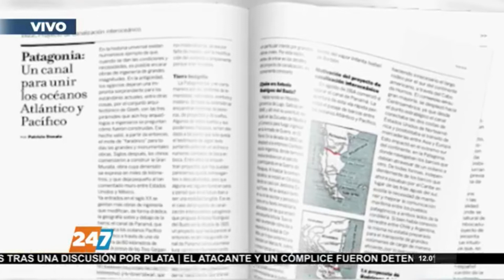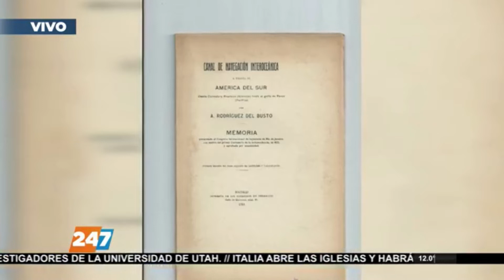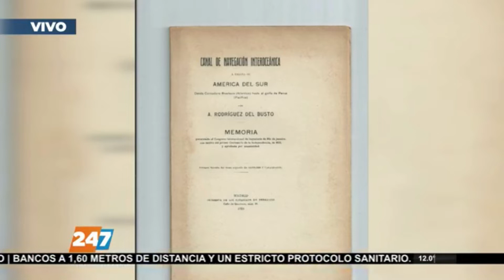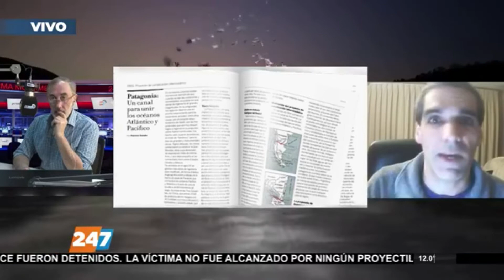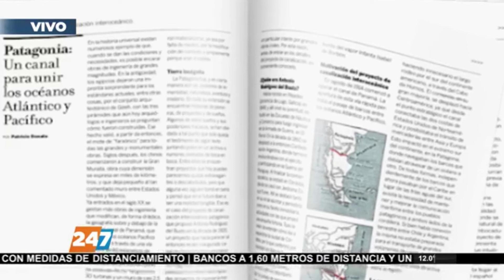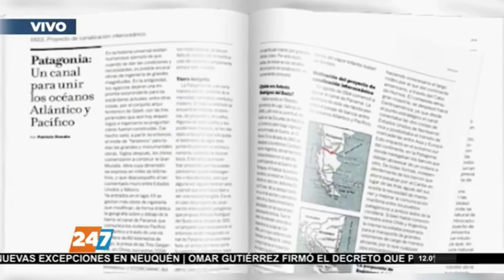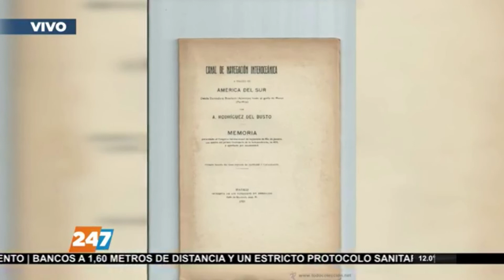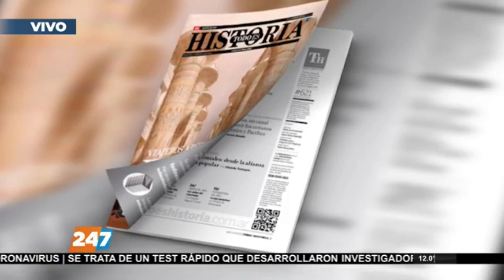PATAGONIA| ¿UN CANAL BIOCEÁNICO DE COMODORO A AYSÉN?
En 1922, Antonio Rodríguez del Busto, presentó un proyecto de canal bioceánico que teóricamente uniría el Golfo de San Jorge (al sur de Comodoro Rivadavia) con la zona de Aysén, en Chile. La investigación de Patricio Donato saca a la luz los detalles de esa iniciativa. Luego de publicarla en la revista Todo es Historia y en su blog "Bahía sin fondo", abordó el tema en una charla con Sergio Sarachu, en el programa "Viaje al puerto de la noche", por AM 550 y 24/7 TV, de Neuquén, Patagonia Argentina.